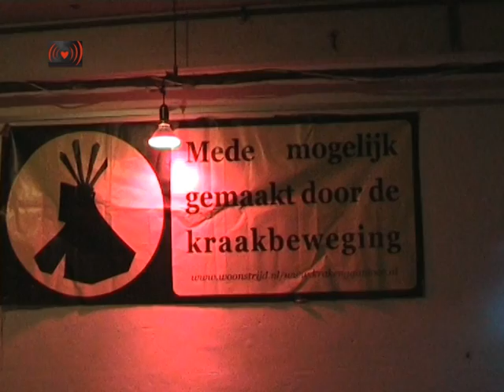Kinderpret speurtocht op ondergronds festival Sotu